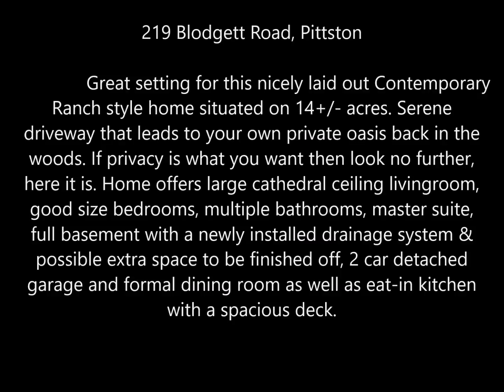★★Contemporary Ranch situated on 14+/- acres in PITTSTON★★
219 Blodgett Road, Pittston

$297,000 / 3BR / 2BA / 1,862 Sq. Feet / 14+/- Acres

Great setting for this nicely laid out Contemporary Ranch style home situated on 14+/- acres. Serene driveway that leads to your own private oasis back in the woods. If privacy is what you want then look no further, here it is. Home offers large cathedral ceiling livingroom, good size bedrooms, multiple bathrooms, master suite, full basement with a newly installed drainage system & possible extra space to be finished off, 2 car detached garage & formal dining room as well as eat-in kitchen with a spacious deck.

Nate Laflin
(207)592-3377